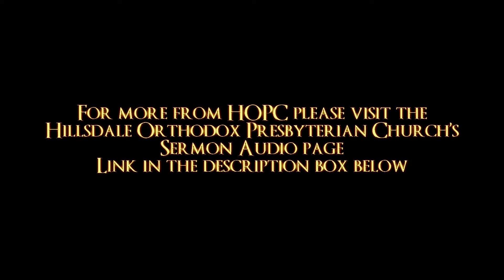Worthy Is the Lamb | HOPC Evening Sermon 5/2/2021